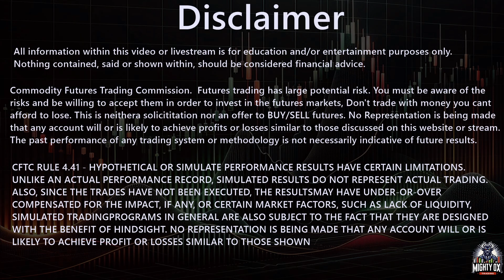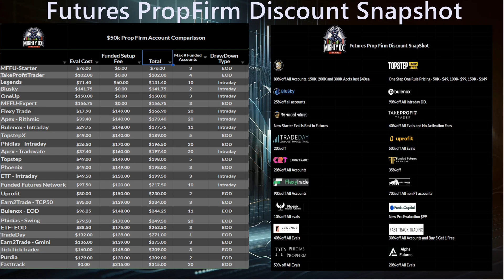MightyOx's Picks for the top 5 Current futures propfirm Discounts. 7/11/2024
Daily Quick synopsis video running down all the discounts from 13 of the biggest Futures Prop Firms.

💥MyFundedFutures:💥
New Starter Plans have Launched. Best Accounts in Futures
$80 ALL in for 50K, $150 for 100K, $220 for 150K.

💥Topstep💥 - Still the most trader friendly Eval.
$49 for the 50K, $99 for the 100K and $149 for the $150K

💥Phidias: 💥
10% of All Accounts